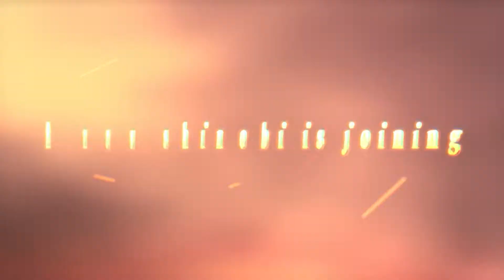NARUTO TO BORUTO: SHINOBI STRIKER | Isshiki Otsutsuki DLC Trailer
He used to be in charge of the Husk, now he’s charging into SHINOBISTRIKER

Isshiki Otsutsuki is the incarnation of despair, with powers unimaginable!

Unleash his fury using abilities like Vast Dark Heavens and Karma to battle any opponent that steps up to the plate!